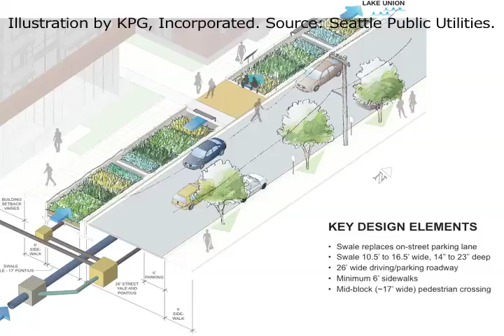Innovative Stormwater Practices: Seattle Public Utilities - Presented by Tracy Tackett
Innovative Stormwater Practices: Seattle Public Utilities - Presented by Tracy Tackett, Green Stormwater Infrastructure Program Manager